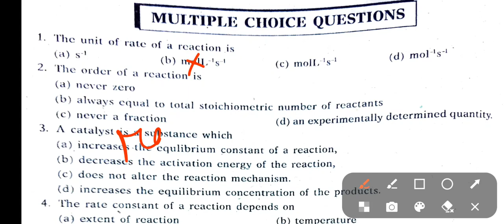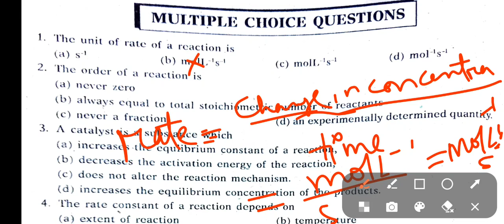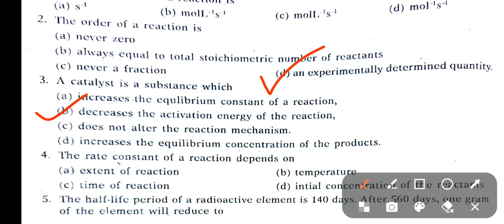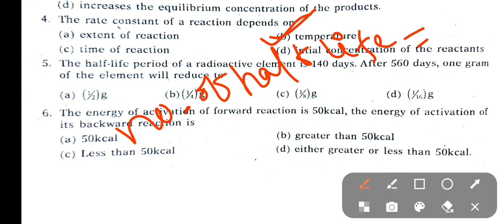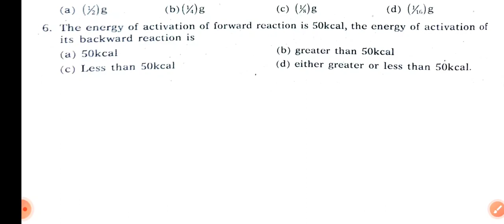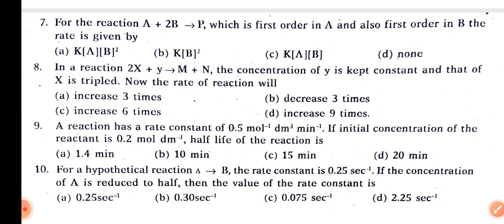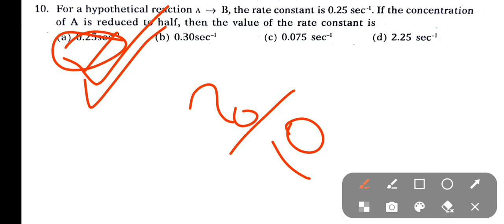CHEMISTRY MCQ QUESTION FOR SSUHS BSC NURSING CEE2023|| MOST IMPORTANT QUESTION|| EXAM TIME